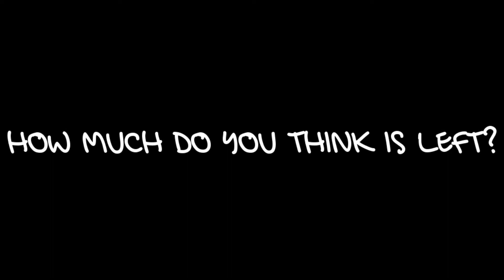25 Pound Cinnamon Roll With Two Friends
Three big eaters, take on one cinnamon roll, sounds like an easy win for the team of three, right. After all how tough can it be to eat one cinnamon roll? This is not just any cinnamon roll, it weighs 25 lbs.

Check Out Steven And Naader

BEC Around The Net

If You Want To Support BEC

Shot On Location At -
Stuffy's II
804 Ocean Beach Hwy, Longview, WA 98632
Music Credit -
Song - Going Higher